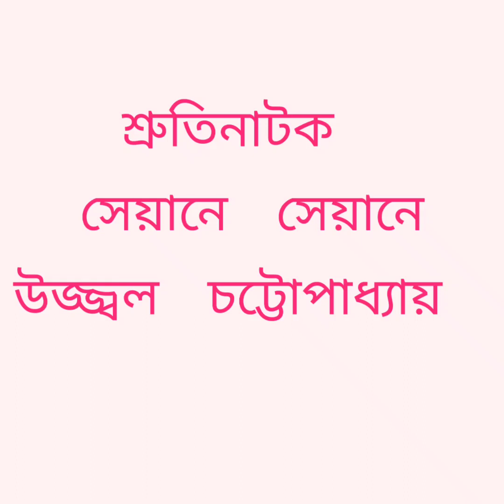শ্রুতিনাটক ঃ সেয়ানে সেয়ানে